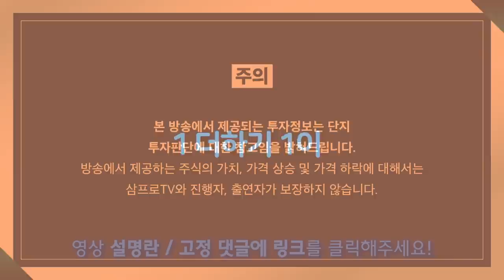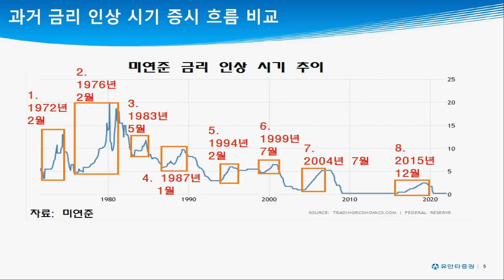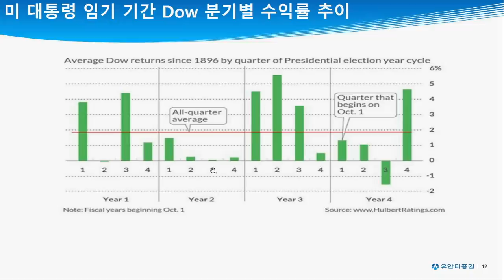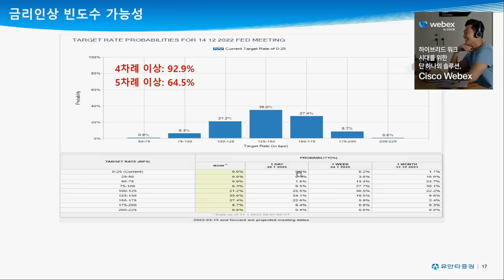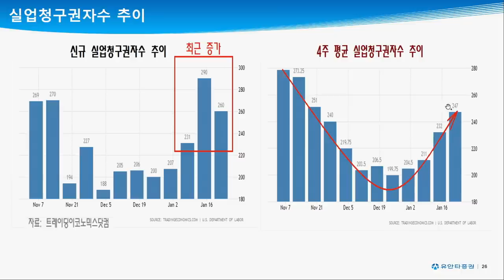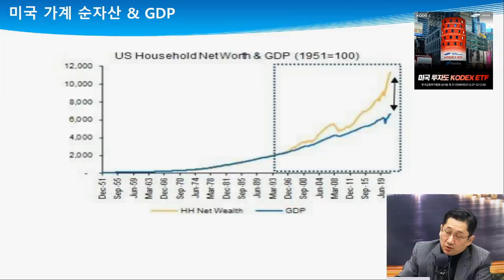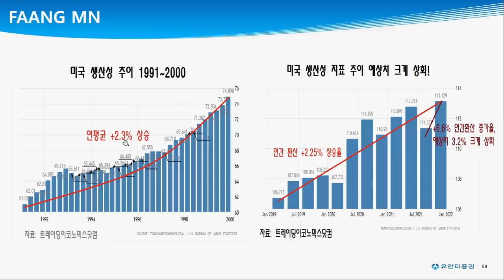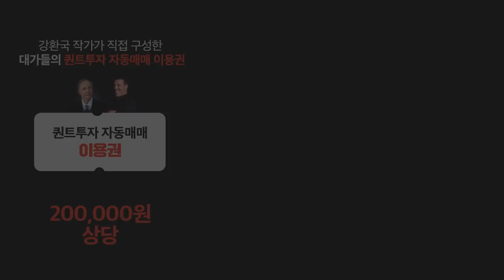[심층인터뷰] 50%이상 상승? 미 증시 상승 흐름 시나리오 f. 유안타증권 유동원 본부장